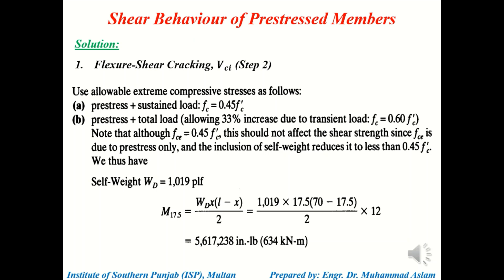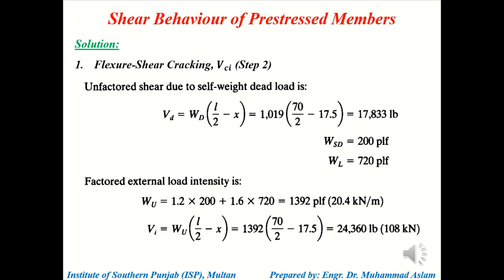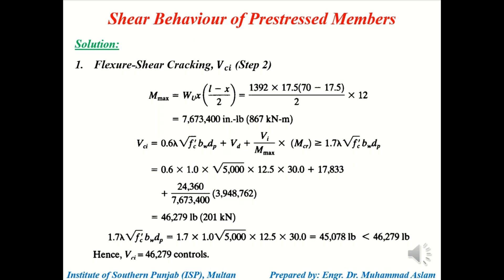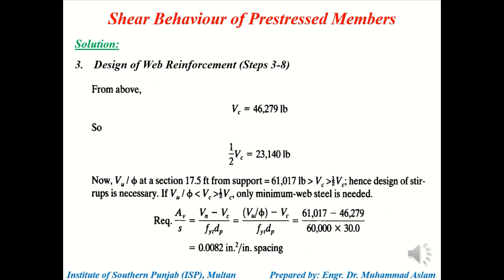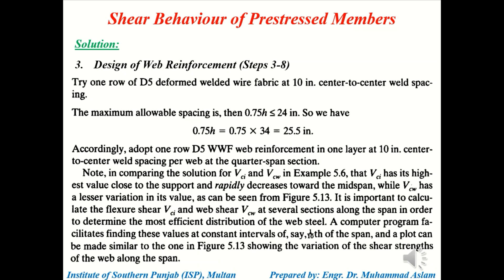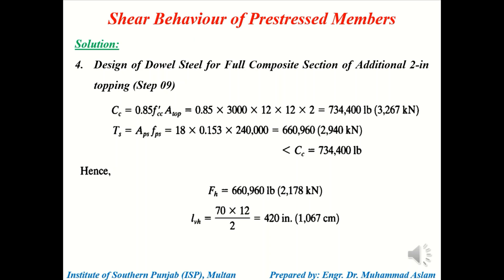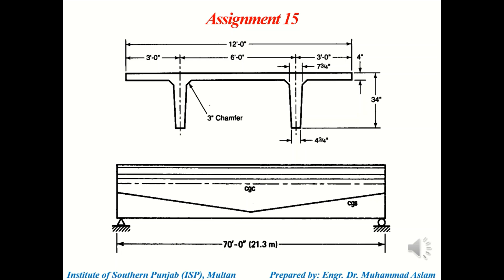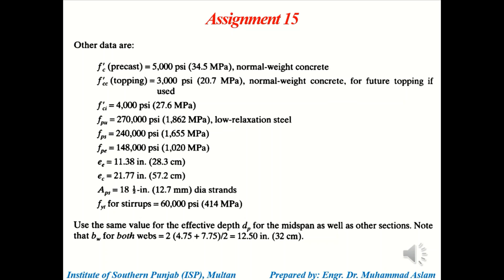Prestressed Concrete (MSc Civil Engg.) Lec#16 - Shear Behaviour of Prestressed Members - Part 4